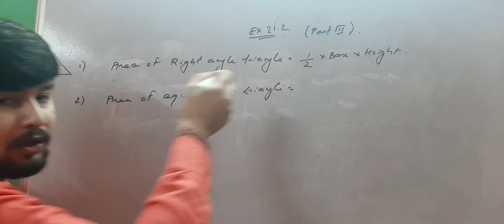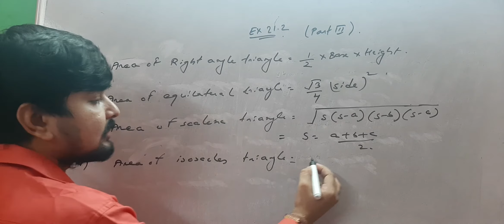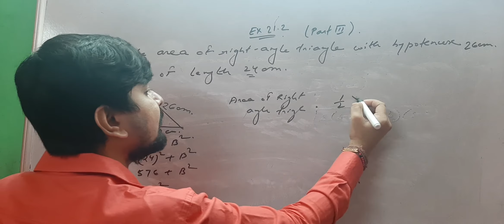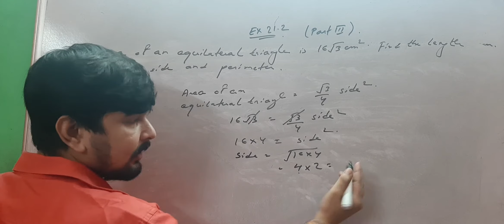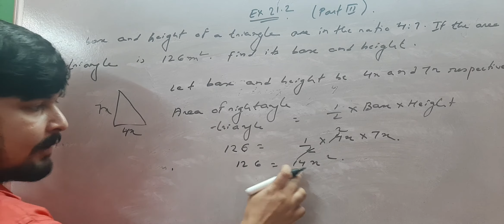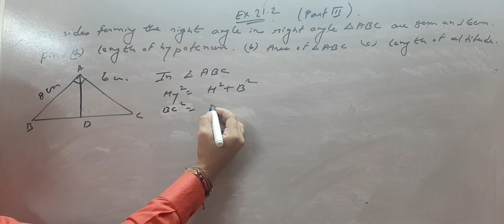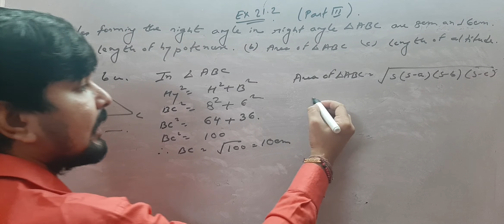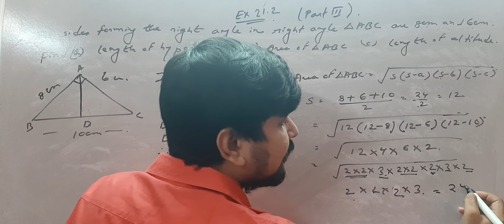class 8 perimeter and area part3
m.l.agarwal class 8 perimeter and area part3